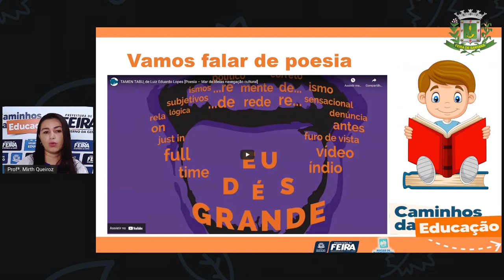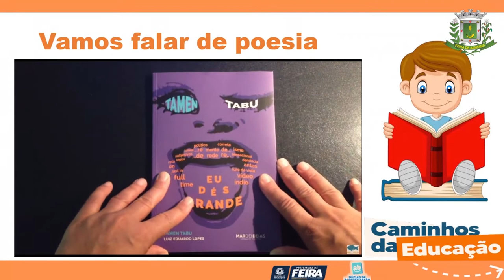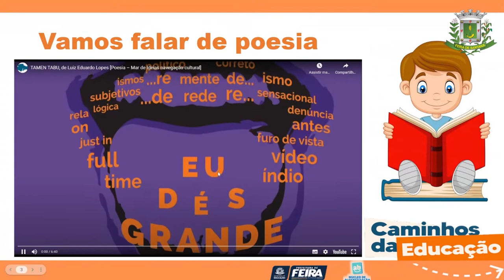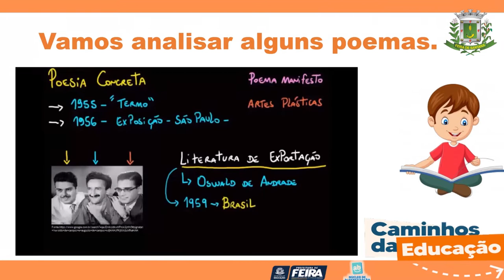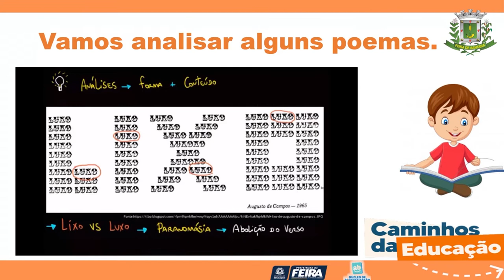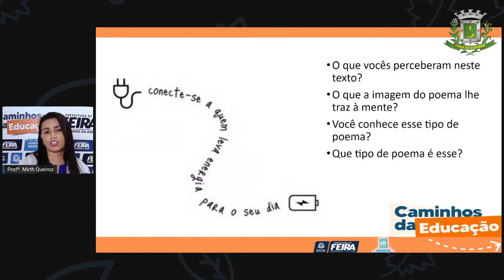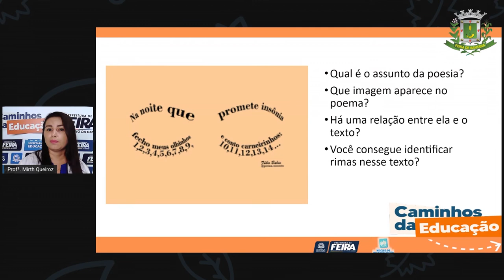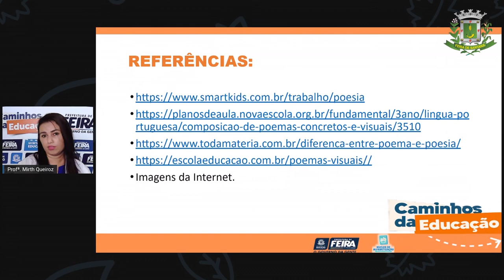4ºANO AULA 172 LINGUAGENS Análise de poema visual PROFª MIRTH